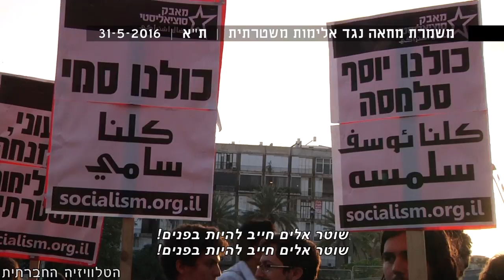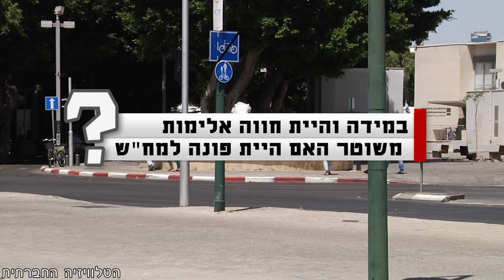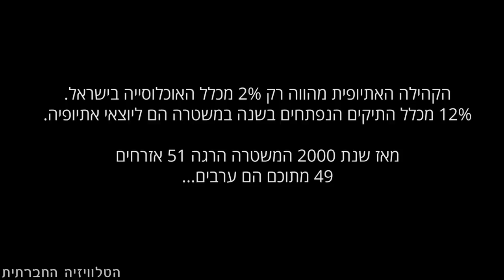שוטר אלים חייב להיות בפנים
לאחר תקיפת מייסם אבו אל-קיעאן, עובד סופר יודה, על ידי שוטרים והצטרפותו לרשימת קורבנות אלימות משטרתית, התארגנה במקום הפגנת מחאה נגד גזענות ואלימות משטרתית. האם קיימת אלימות משטרתית כלפי אוכלוסיות מסוימות? והאם היית פונה למח"ש אם היית קורבן לאלימות משטרתית? בדקנו מה חושב/ת הציבור ברחוב ובקרב משתתפי ההפגנה.